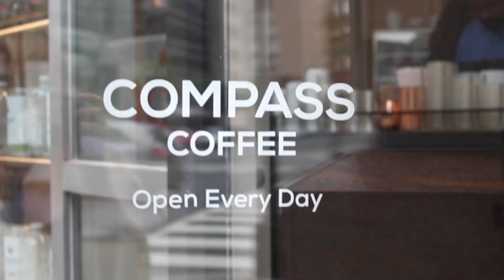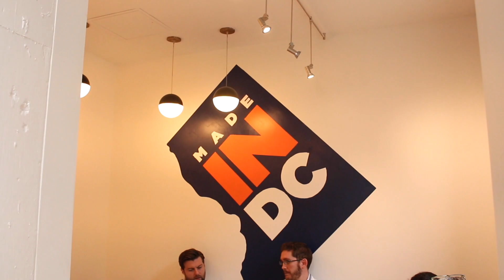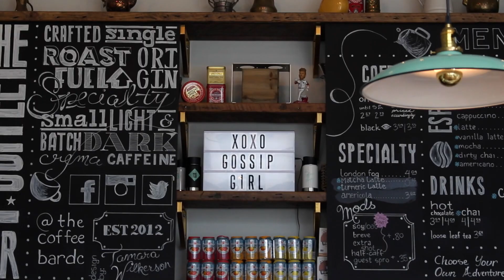The Coffee Crawl Ep. 1 | Washington, DC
Helloooo everyone! I hope you enjoy this first episode in my new series, Coffee Crawl where I showcase a few of my favorite coffee shops in the Washington, DC area! A massive thank you to all the stores for being so kind and letting me film. Please let me know what you guys think of this series and if you want me to film more episodes.

/// SOCIAL MEDIAS
"BKJDX" for $5 off when you sign up!
+ amazon - all of my fave things in one place

+ Free $20 uber ride with code "amyr346"

My name is Amy and I post beauty, fashion, and lifestyle videos. I love to make get ready with me's, minimalism videos, routines, daily vlogs, try on hauls, fitness videos & much more!